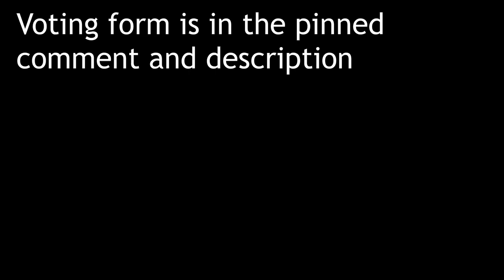OBJECT CHRONICLES 8: "PIPE-LINES"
Animated in Adobe Animate 2024 (formerly known as macromedia)